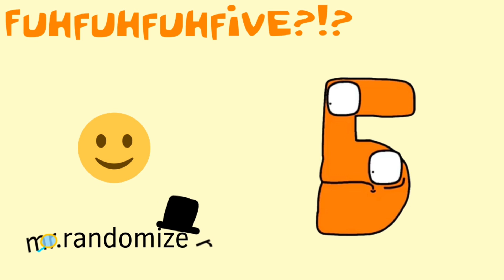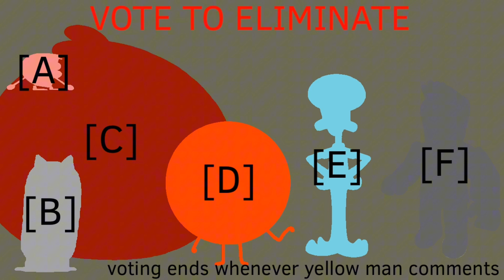Yellow Mans All-Star Voting #2